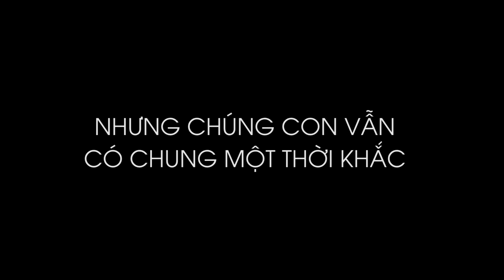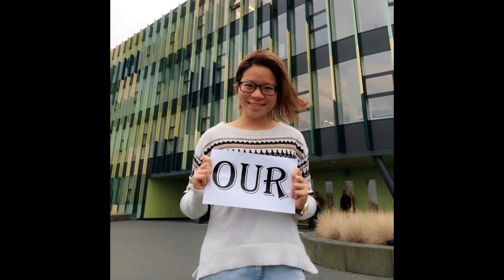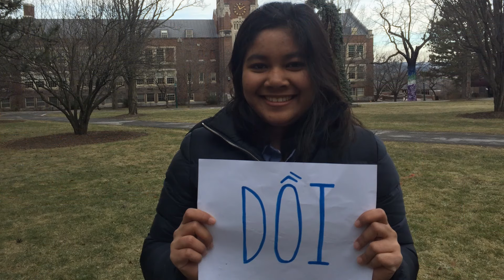[LSTS] TẾT 2016 VÀ LỜI CHÚC TỪ CÁC CỰU HỌC SINH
Nối tiếp phần 1 của những loạt ảnh bí ẩn, nay lại một bất ngờ khác do chính các cựu học sinh LSTS cùng thực hiện với nhau. Từ khắp tứ phía năm châu, các cựu học sinh cùng nhau hướng con tim về với Việt Nam thân yêu và gửi những lời chúc chân thành nhất đến các thầy cô, người đã từng "đau đầu" vì mình. Chiến dịch LSTSalumni LSTSspreadTet2016 đã thu hút hơn 50 cựu học sinh LSTS cùng tham gia chúc Tết thầy cô để khởi động một năm mới thật vui vẻ và ngập tràn hạnh phúc!

Khác biệt về địa lí, khác biệt về thời gian.
Chúng con vẫn có chung một thời khắc: TẾT
Chung một nơi để nhớ: LSTS
Chung một nguồn để yêu thương: Thầy, Cô

Đây là năm mới đầu tiên các cựu học sinh "tề tựu" với nhau để cho ra một món quà chúc Tết đầy ý nghĩa này. Chúng con không mong gì hơn ngoài được thấy những nụ cười hạnh phúc nở trên môi của các thầy, cô. Tụi con mong các thầy cô có một năm mới thật an khang, thịnh vượng, mọi điều luôn diễn ra suôn sẻ và theo ý muốn của các thầy cô. Tụi con yêu và nhớ thầy cô rất nhiều. Gửi ngàn nụ hôn từ khắp năm châu lục đến với thầy cô!

Vậy là năm nay thầy cô ăn Tết to đùng luônn!

Chân thành cảm ơn hai cựu học sinh vì đã hết lòng vì dự án này:
Lục Phạm Quỳnh Nhi
Nguyễn Phương Anh